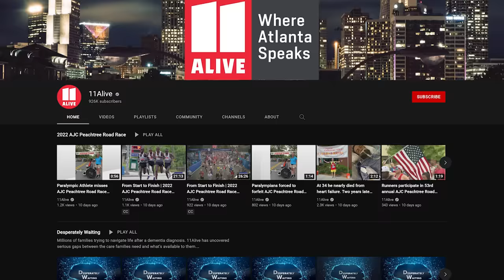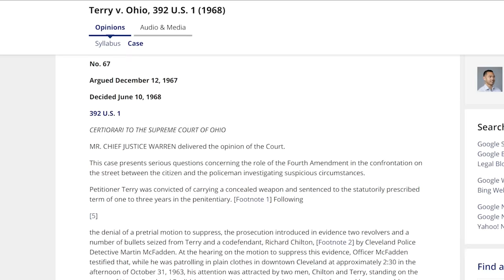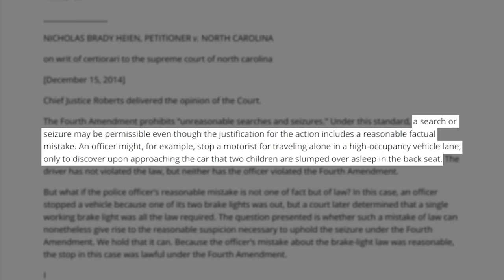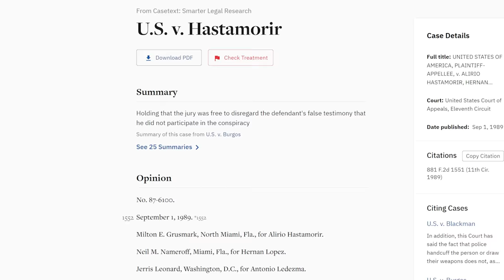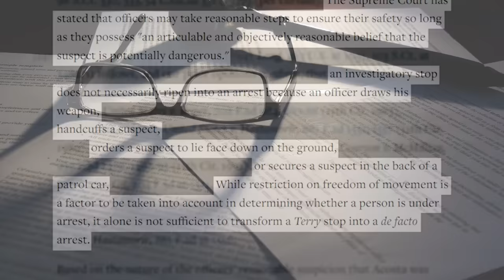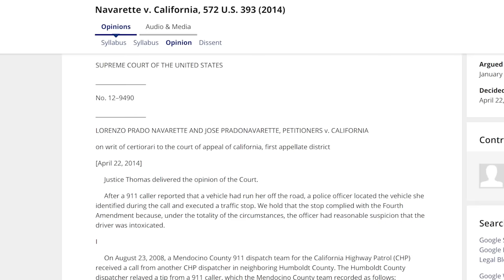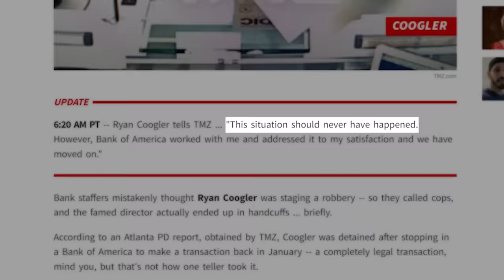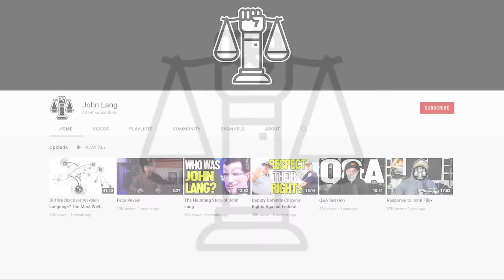Cops Detain Movie Director After False 911 Call